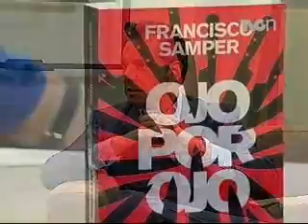Entrevista con Francisco Samper en Galería VIP - Segunda parte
El escritor Francisco Samper, platica con Yoelí Ramírez sobre su más reciente libro, así como su lamentable experiencia a manos de la delincuencia en México...